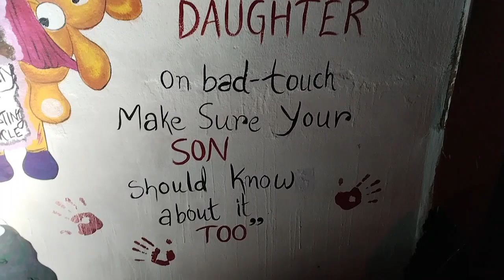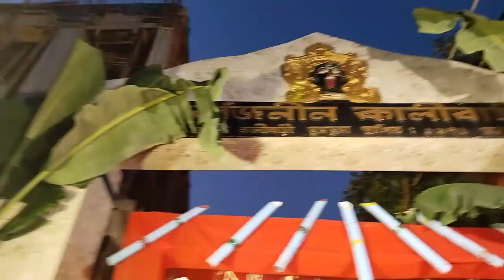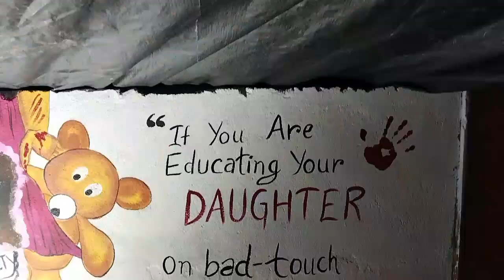Kali Puja | Doom Dooma, Assam | Maa Kali Mahatya🙏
Kali Puja at Doom Dooma, Assam 2024 | Maa Kali Mahatya🙏